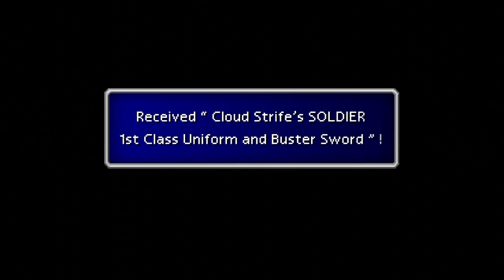LIGHTNING RETURNS: FINAL FANTASY XIII Special Effects Trailer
In celebration of the LIGHTNING RETURNS: FINAL FANTASY XIII release in Japan, we've released a special trailer* made especially for our fans showcasing a ton of amazing visuals from vast landscapes to armor to a huge array of your fan favorite cast members.

LIGHTNING RETURNS: FINAL FANTASY XIII will be available in North America on February 11, 2014 for Xbox 360 and PlayStation 3 and for digital download on the PlayStation Network.

Unlock FINAL FANTASY history by preordering LIGHTNING RETURNS: FINAL FANTASY XIII to receive Cloud Strife's SOLDIER 1st Class Uniform and Buster Sword!

Official Twitter: @OfficialFFXIII

*This trailer utilizes technology not featured in the final product